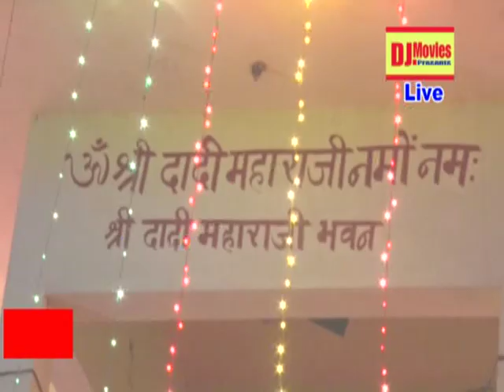प्रियंका चौधरी || Super Hits Bhajan || झूम उठे भक्त || Mata Bhajan | Haryanvi Hits BHakti Song 2019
Title :- Fulera Jagran 2019 Up
Song :-  Ek Mandir Suna Mata Rani ka
Singer :- Priyanka Choudhary
Writer :-